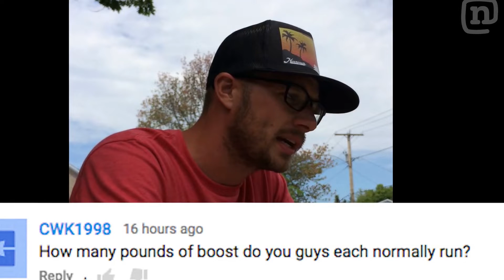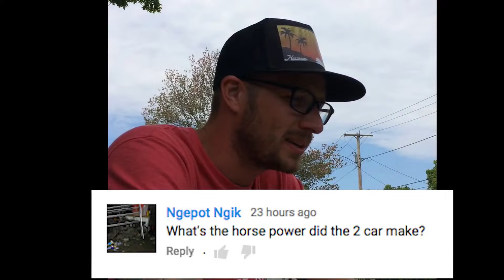Drift Garage Episode 205R: No More Bumper Cars For Tuerck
Professional Formula Drift drivers Chris Forsberg and Ryan Tuerck check in from East Coast Bash in Englishtown, NJ this week to answer questions from the fifth episode of the new season of Drift Garage

Forsberg and Tuerck kick things off with a question about fuel allotments during Formula Drift events. Then it’s on to questions about tire sizes on the 370z, how many pounds of boost the boys typically run, whether Chris uses stock brakes on his z34, what horsepower the two cars registered, why Ryan bothers putting side-panels on his missile when he always ends up smashing them up, and how Forsberg managed to do a standing burnout without pulling the rear taillight fuse. Check in next Tuesday, 6/2 for Episode 6 of Drift Garage.